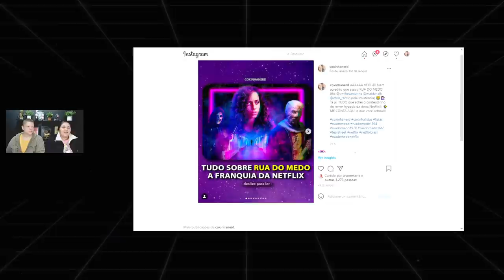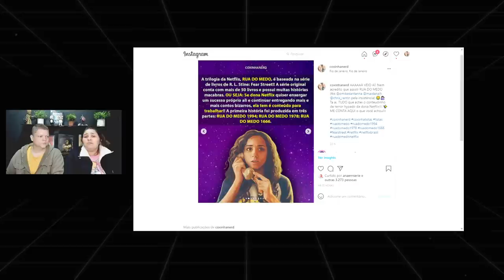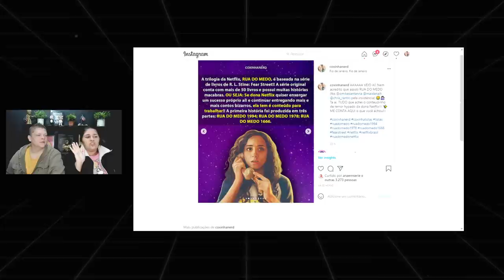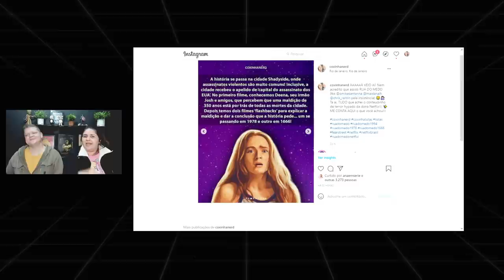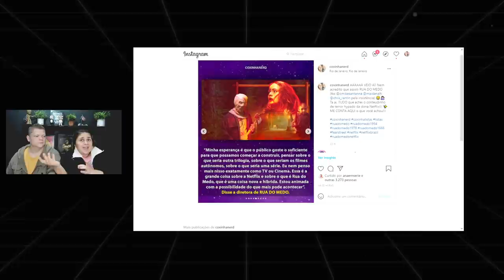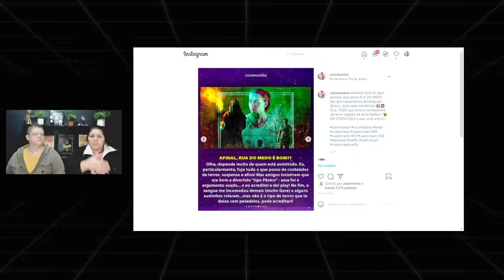RUA DO MEDO: Um terror para quem não gosta de terror!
Bate papo sobre a trilogia da NETFLIX: Rua do Medo 1994, Rua do Medo 1978 e Rua do Medo 1666.

Rua do Medo: 1994 - Depois de uma série de assassinatos brutais, um grupo de adolescentes enfrenta uma força maligna que aterroriza a cidade há séculos. Bem-vindos a Shadyside.

Rua do Medo: 1978 - O Acampamento Nightwing está dividido entre os campistas e os monitores que vêm da próspera Sunnyside e aqueles que vêm da sinistra Shadyside. Porém, quando os horrores que suas cidades escondem ganham vida, eles devem se unir para desvendar um terrível mistério antes que seja tarde demais.

Rua do Medo: 1666 - De volta a 1666, Deena descobre a verdade sobre Sarah Fier. Em 1994, os amigos lutam para sobreviver e pelo futuro de Shadyside.